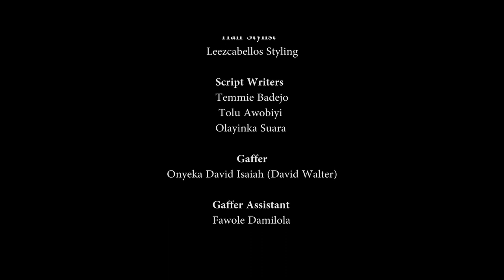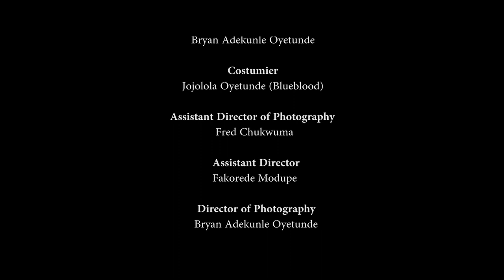My Film School Episode 5- Temi Fosudo, Gbemi Akinlade, Juliana, Doris Okorie, Kal George,Jola Chills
This Episode... Tell me a story

A short format slow-burn series, where we follow the journey of a quirky bunch of 8 young creatives who seek to fulfill their dreams to become filmmakers, at a struggling film school, somewhere in Lagos.

Main Cast:
Temi Fosudo
Gbemi Akinlade
Juliana Olayode
Tosin Ibitoye
Jola Chills
Doris Okorie
Kalu George
Yinka Suara
and LordTanner

Guest Appearances by:
Deyemi Okalawon
SLK
Mike Afolarin
Deola Osunkojo
Nodash
Etinosa Idemudia
Ashionye
Jay Franklyn

© A LordTanner Studios Original Production.

New Episode @ 3pm every Thursday